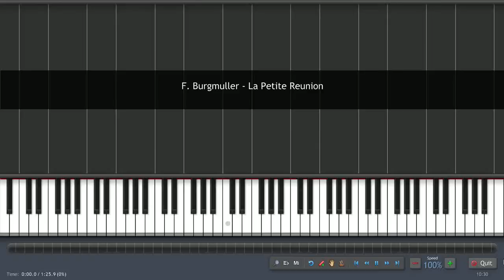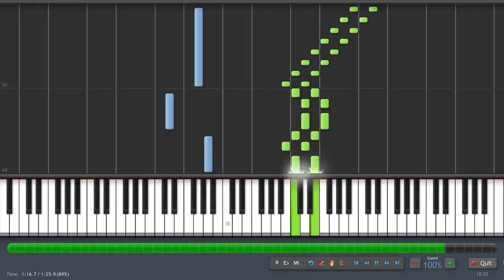F. Burgmuller: La Petite Reunion - Piano Tutorial (Synthesia) + Sheet Music & MIDI